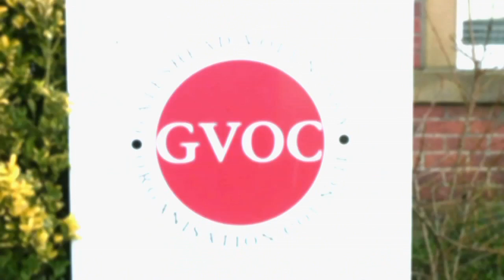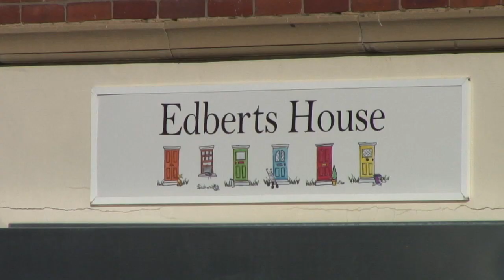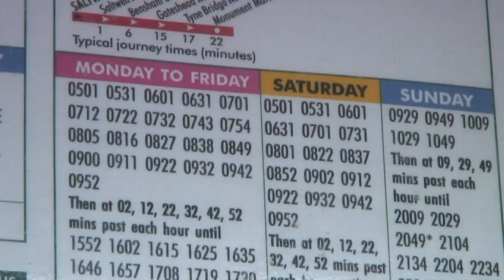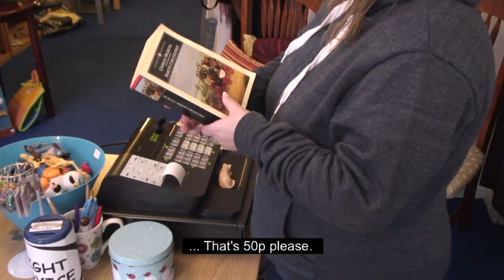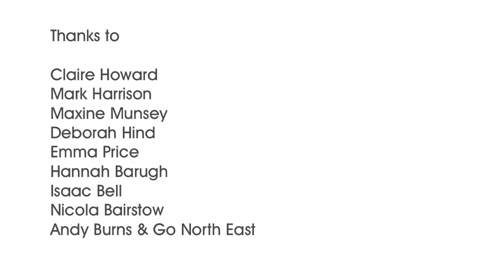VOLUNTEERS WELCOME...?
A collaboration between Beacon Hill Arts and GVOC (Gateshead Voluntary Organisations Council), "Volunteers Welcome?" is made by volunteers who have learning disabilities and/or additional needs and explores the volunteering that they do.

This inspiring film encourages organisations to include ALL volunteers because everyone has different skills and strengths which they can bring to a placement. The film is currently being widely used for training purposes by GVOC.